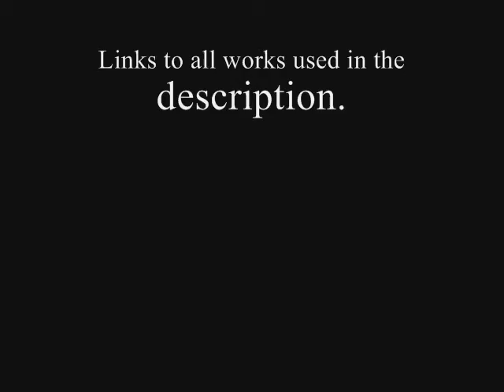Grandpa's Hand - Creepypasta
Written by Alicia Hawkins
Read by myself.

One of my favourite creepypastas to appear in recent days, Grandpa's hands is a fresh new take on an that old idea of disembodied hand monsters.